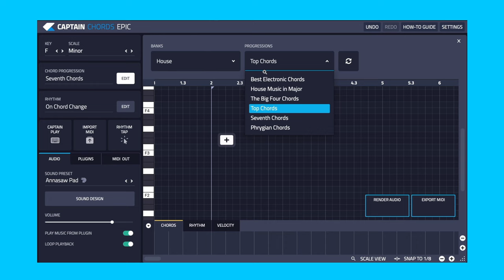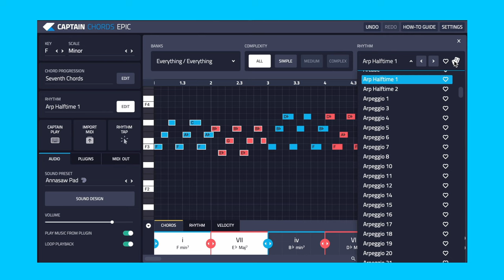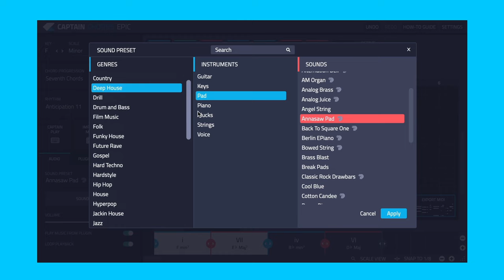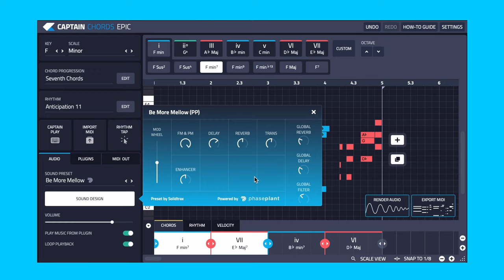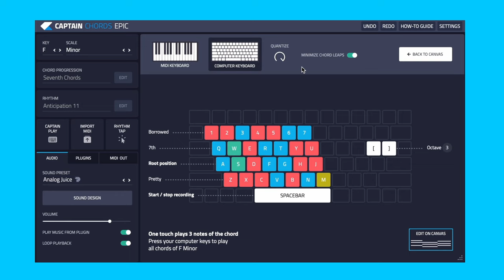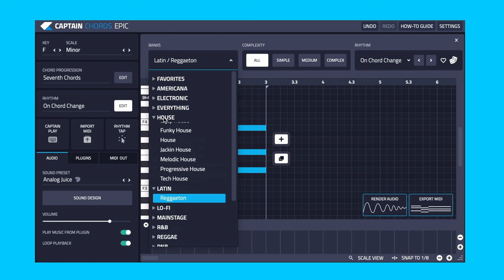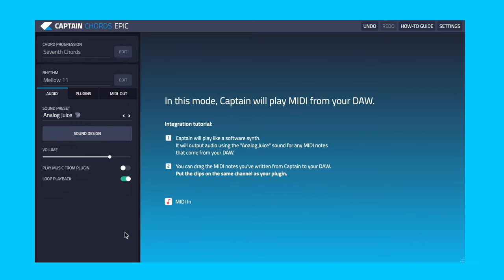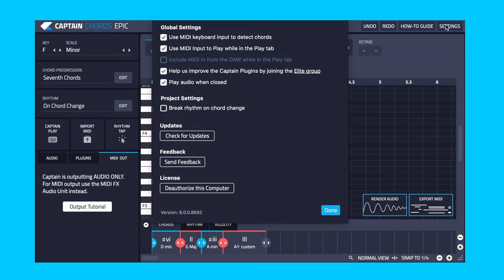Captain Chords Epic Full Walkthrough/Captain Plugins Tutorial/ Chord Progression Generator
- Take an in-depth look at all the features available on our brand new version of Captain Chords Epic.